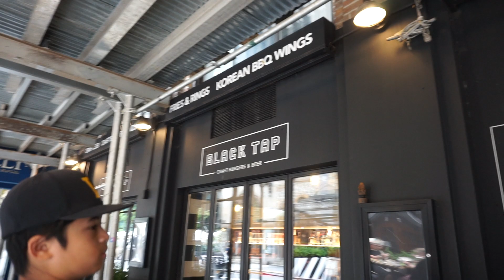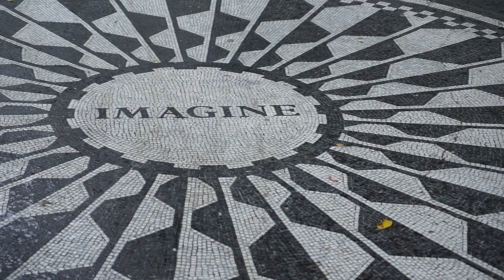New York 7.29.21